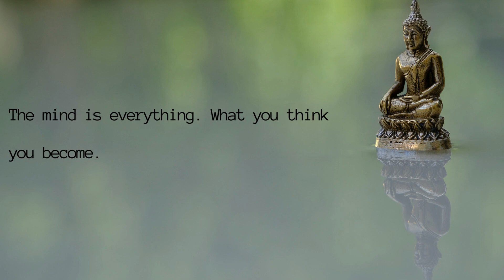Buddha quotes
Buddha deep and inspirational quotes